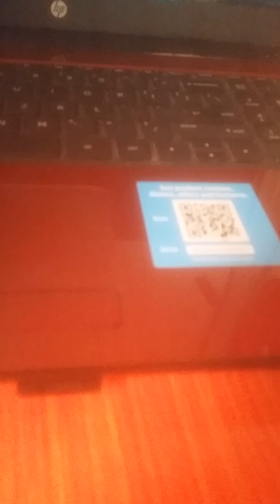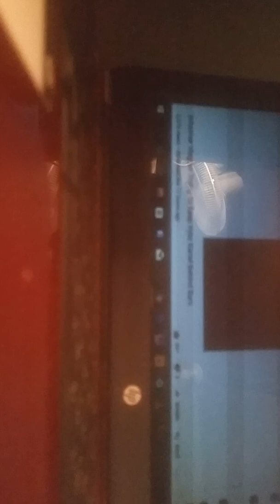Free world boss,,,, true